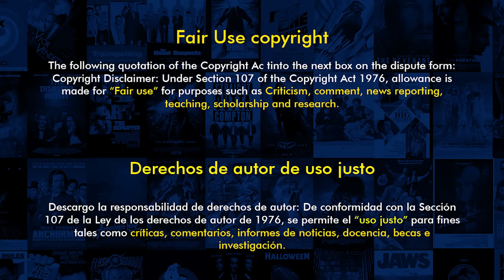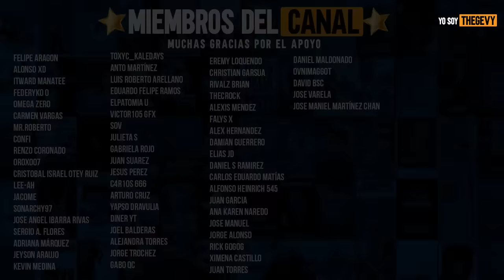Escape De La Granja Humana (C4nnibal Farm) Resumen En 10 Minutos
Contacto
🚩(prensa, medios y negocios)🚩